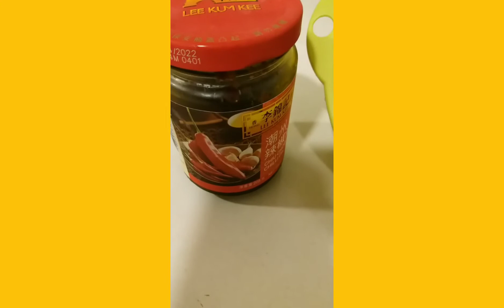Ginisang Sitaw sa Chili Oil(Spicy Green Beans Recipe)